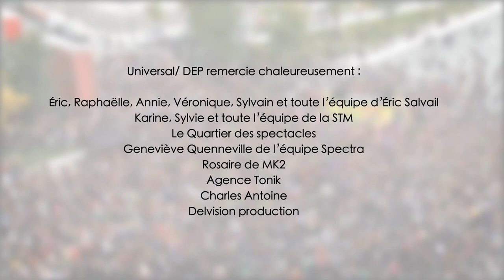Stromae - Papaoutai (Live Montreal)